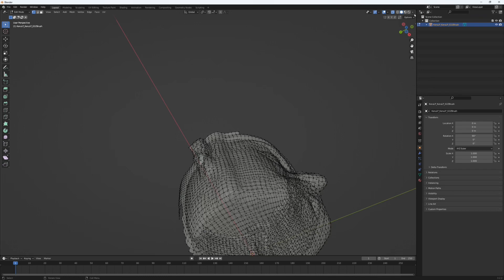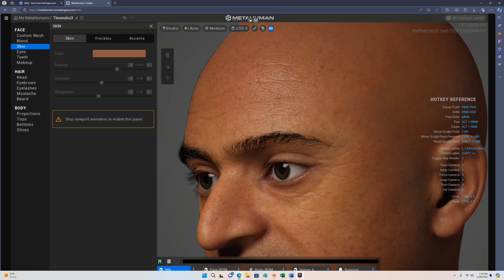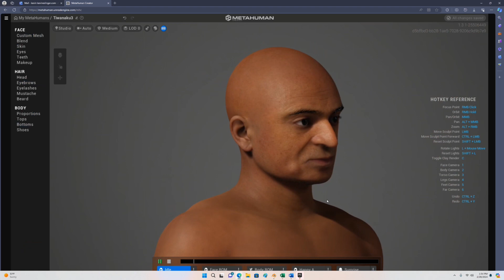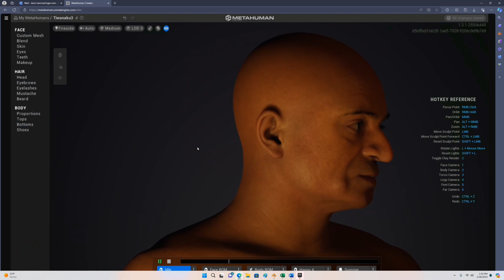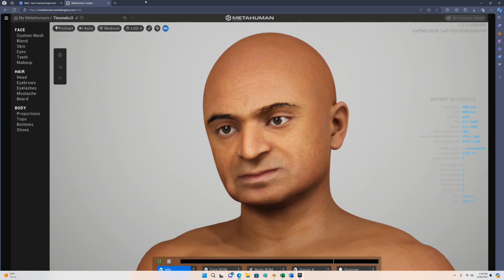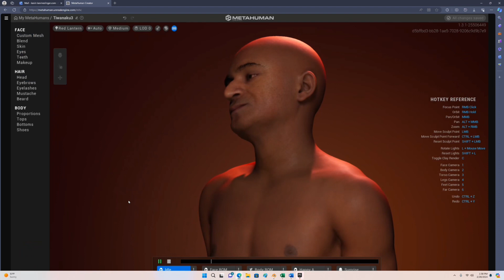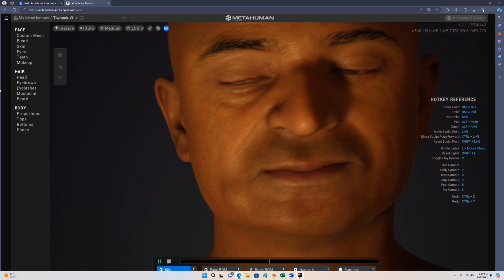Tiwanaku Metahuman Test